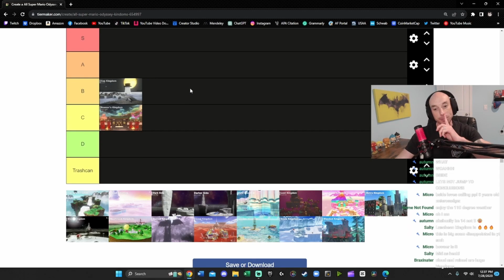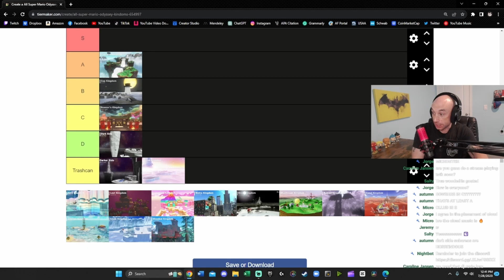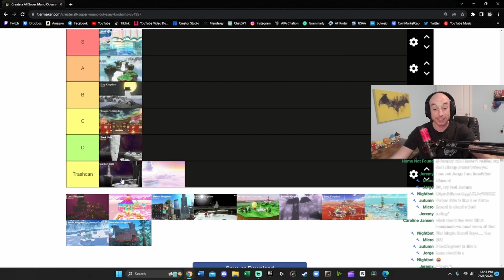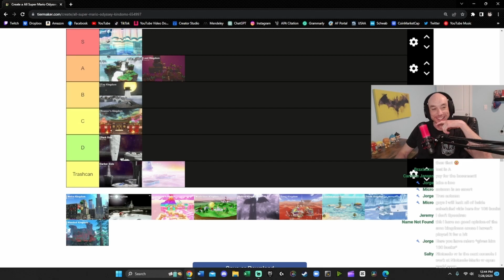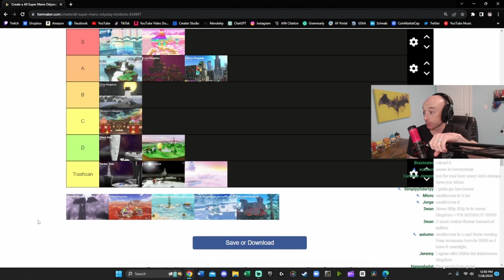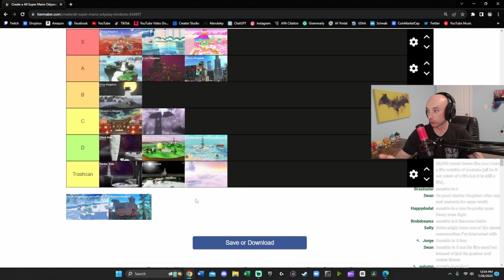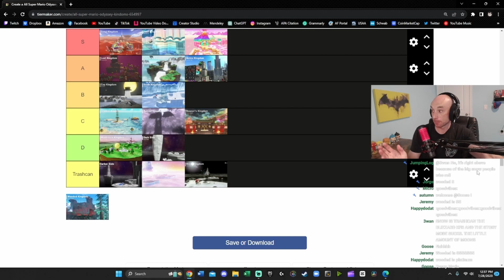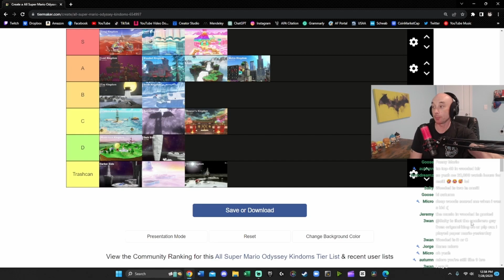Kingdoms RANKED in Super Mario Odyssey